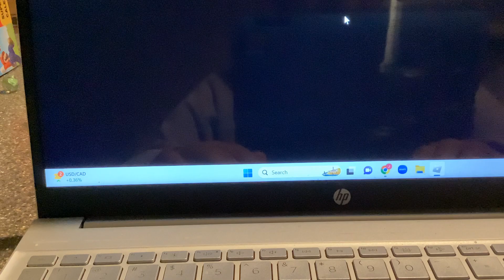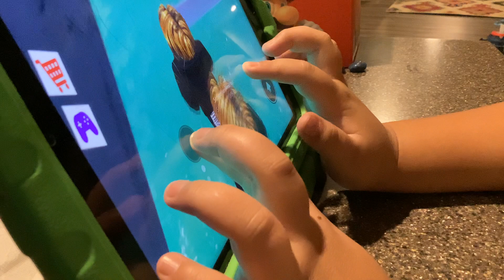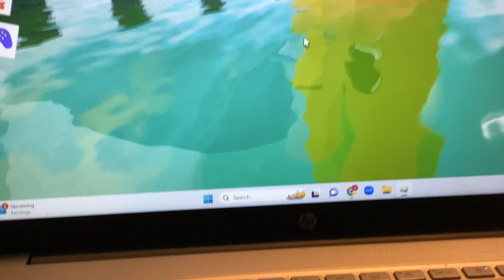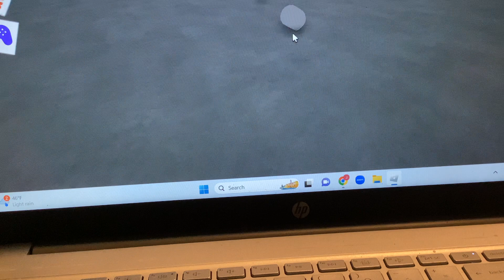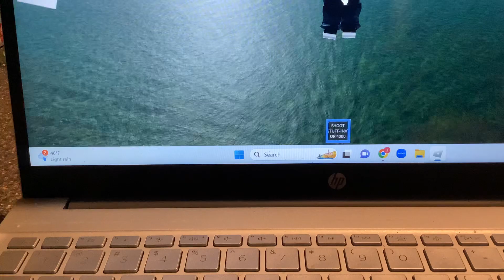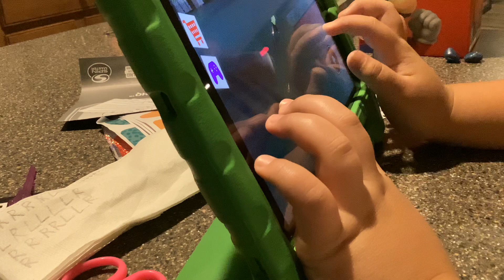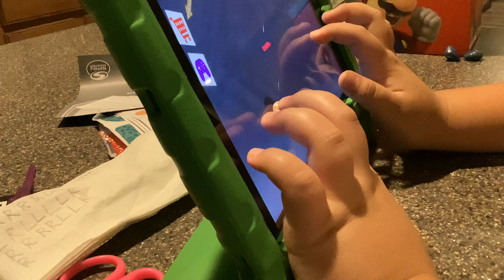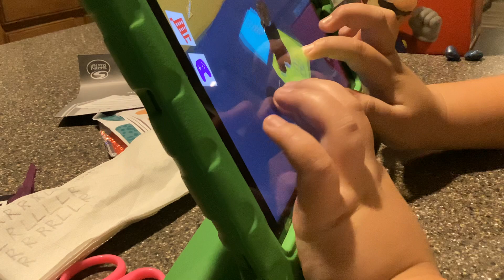Mr Stinky’s Detention Brother Battles Part 2